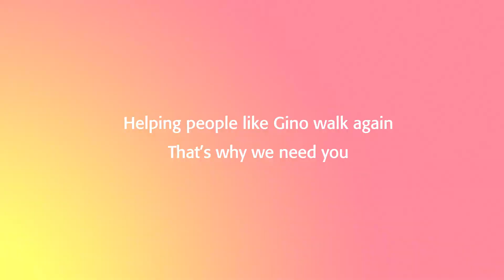LHSF Orthopaedics Video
Campaign video Orthopaedics Care